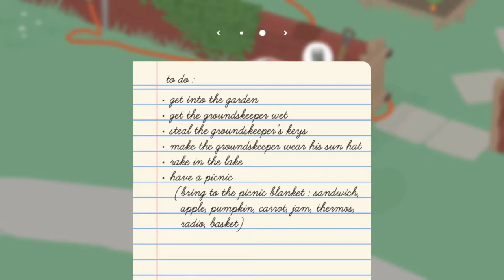How To KILL EVERYONE just by HONKING! - Untitled Goose Game - Episode 1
Join the Planetarygamers as they duck, slide, pull, and honk their way to victory in this incredibly relaxing goose filled game!

RECORDING EQUIPMENT:
MIC COVER
ELGATO HD60 S CAPTURE CARD
LOGITECH GAMING MOUSE